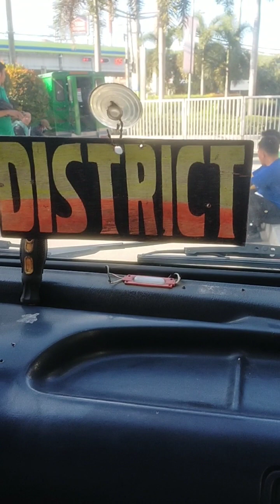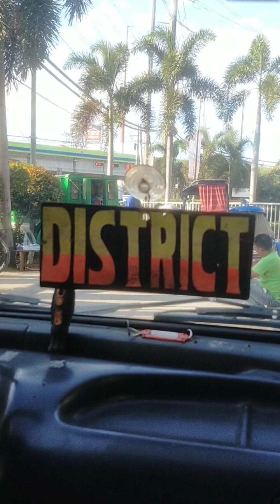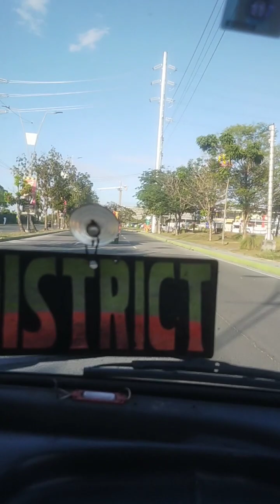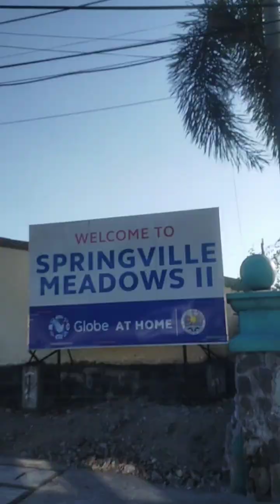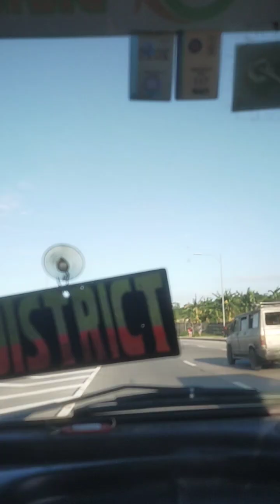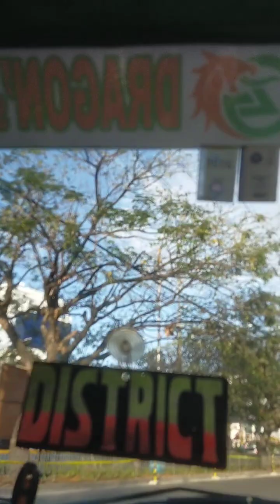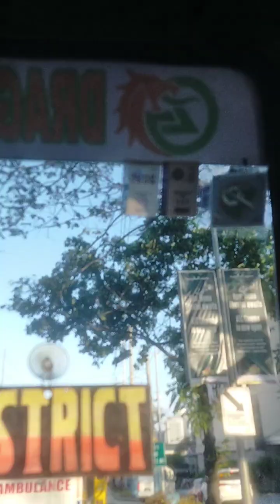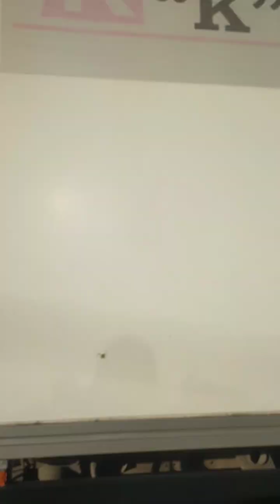Tryin cab ride from Cavite District to Northgate Alabang